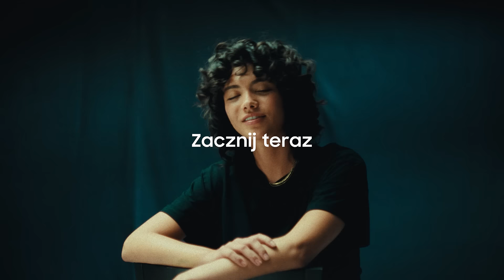Oficjalny zwiastun: Opowiedz swoją historię z Galaxy AI | Samsung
Opowiedz swoją historię z Galaxy AI.